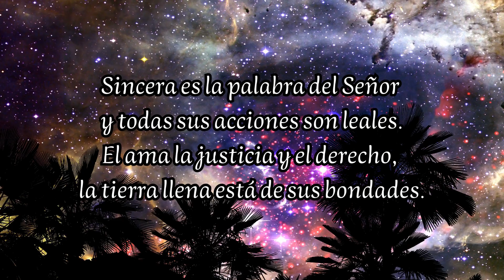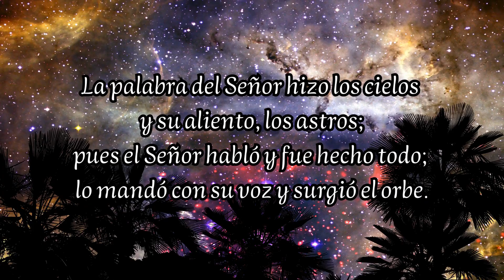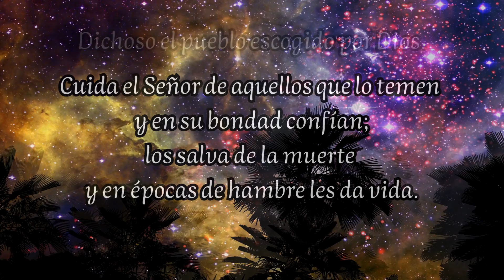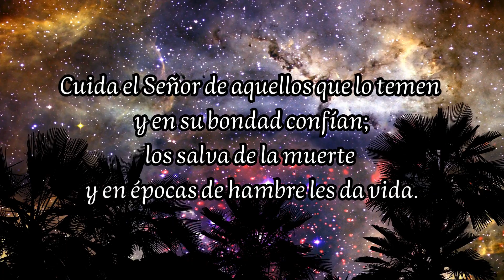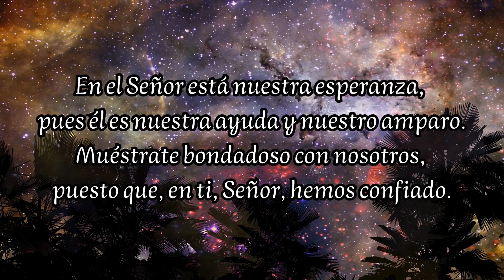Dichoso el pueblo escogido por Dios. Del Salmo 32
Salmo 32
Dichoso el pueblo escogido por Dios.